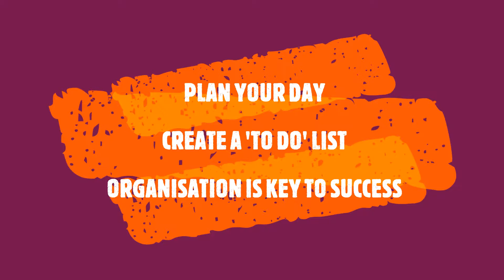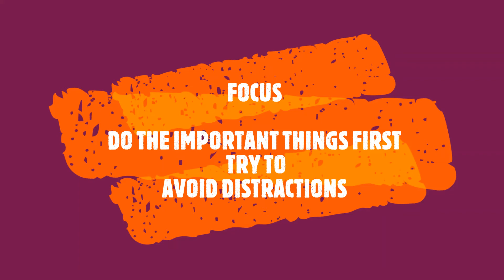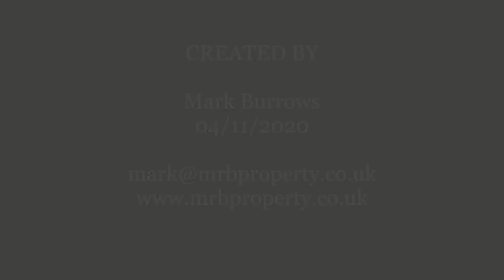Tips for Lockdown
With all the doom, gloom & restrictions in our lives, I thought I would create a little video to help everyone during the impending lockdown period

This routine is something that i carry out on a daily basis and will be utilized now more than ever
You should give it a try

Mark x